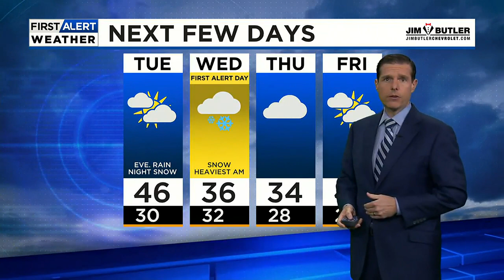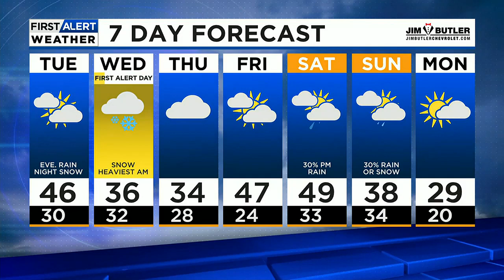Fist Alert Weather Day For Snow Tuesday night & Wednesday